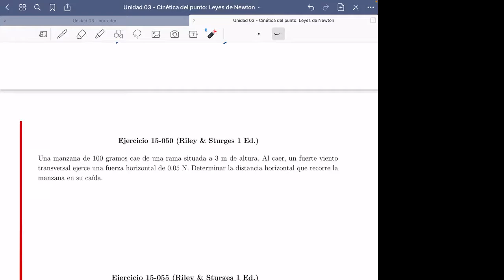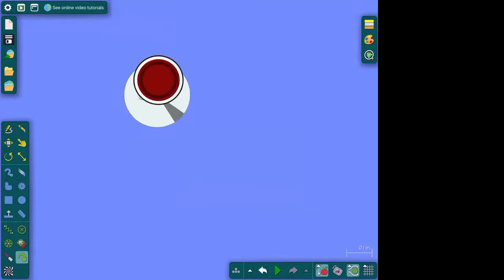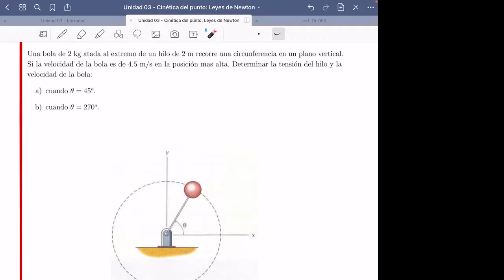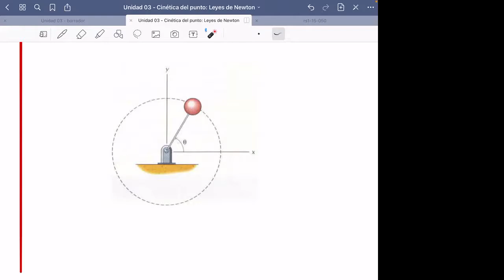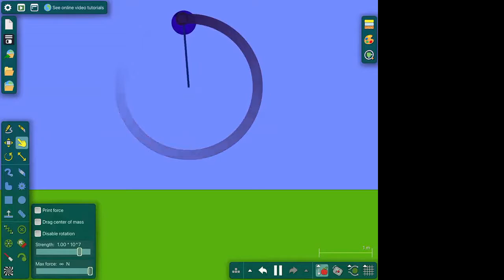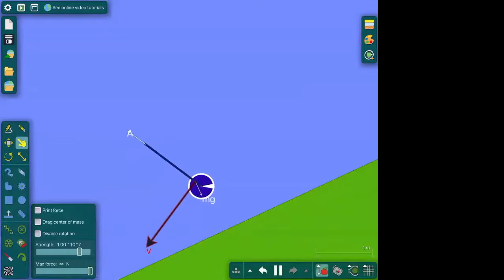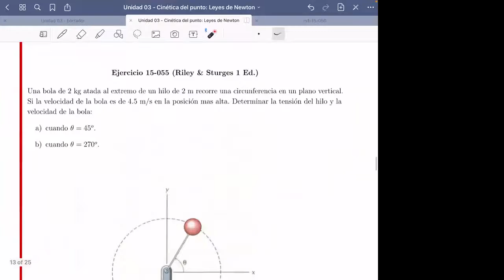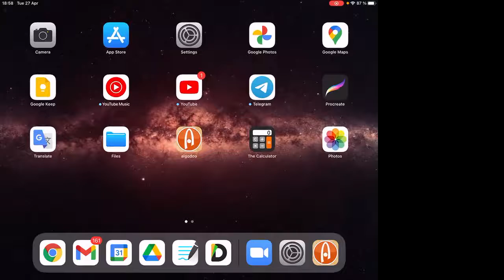DAFI-00440-C3 Dinámica. 27/Abril. Clase 13